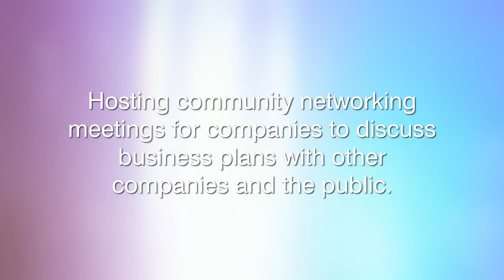GlassBox Media - Events Services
Glassbox media will be hosting community networking events for local companies to share their business options. In addition, We will also be hosting Corporate Charity Events to raise money for local charities

GlassBox Media CIC, based in Ipswich Suffolk, is committed to providing promotional video productions, on-line video advertising and producing informative videos about local issues for our Suffolk community.